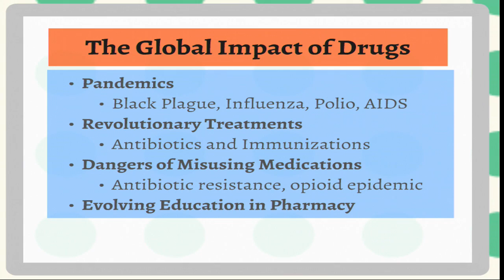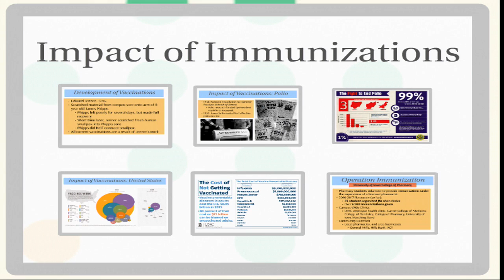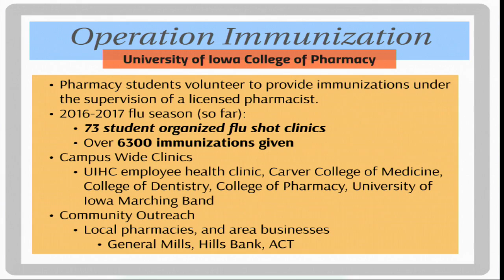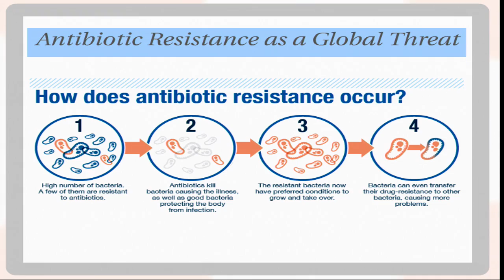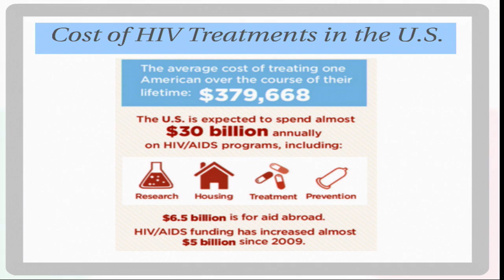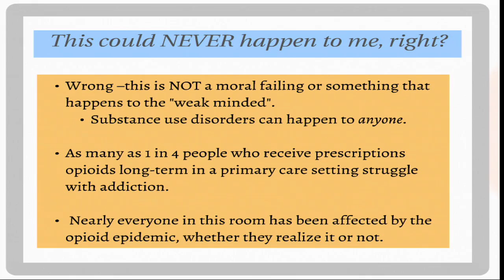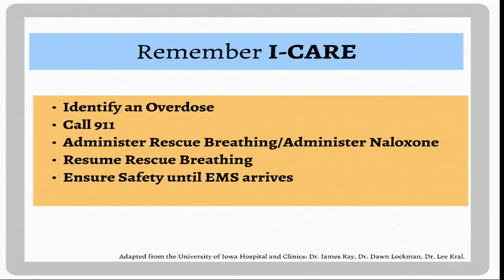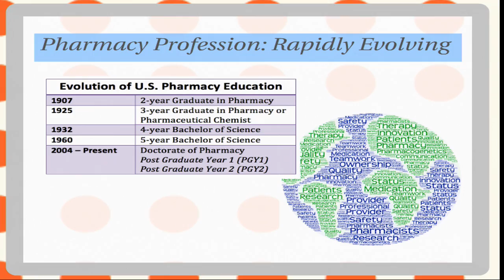Iowa City Foreign Relations Council Presents: The Global Impact of Drugs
From small communities to corporate enterprises, drugs and their impact are reshaping the healthcare and economic landscape, making the educational journey of today's pharmacists highly demanding and competitive.  Peoples' perceptions about drugs and their impact on society are limited to what they see and read. During this lecture Dr. Letendre will shed light on some of the new and fascinating ways in which drugs are impacting society, positively and negatively, including astonishing new medications that are helping to treat and cure maladies that were once thought untreatable and incurable.

Donald E. Letendre is Dean and Professor, University of Iowa College of Pharmacy. Following completion of his Doctorate in Pharmacy and clinical residency at the University of Kentucky, he served as Assistant Director and  Assistant Professor at the University of Kansas Medical Center; spent nearly two decades on the staff of the American Society of Health-System Pharmacists (ASHP) serving, for much of that time, as Director of Accreditation Services; and, was Dean and Professor at the University of Rhode Island and Executive Secretary of the Rhode Island State Crime Laboratory Commission immediately prior to his responsibilities at Iowa. As a clinical practitioner, educator, association staff member, and now academic administrator, Dean Letendre has been privileged to serve countless students and postgraduate residents throughout his career, and has actively participated in the development and implementation of standards that have helped shape pharmacy practice and residency and technician training programs worldwide.